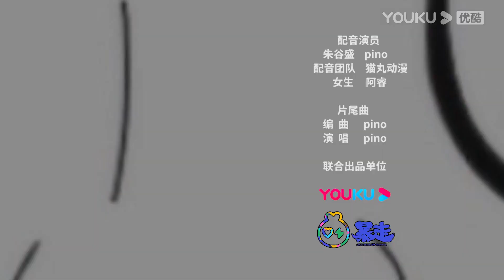【跨次元大事件 Cross Dimension Big Show】EP05 | 《刺客信条英灵殿》宣传片方言版，有内味儿了！ | 搞笑轻松 | 优酷动漫 YOUKU ANIMATION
【跨次元大事件 Cross Dimension Big Show】这是一档由优酷和暴走共同打造的二次元资讯节目。该节目由号称二次元第一大帅哥的朱谷盛主持，身为二次元人物的他将在节目中给大家介绍二次元相关事件、解读二次元纸片人眼中的三次元。然而这位第一大帅哥在主持之余却也有自己生活中的烦恼——无法找到女朋友，即将注定孤独一生。这又是怎么一回事呢？